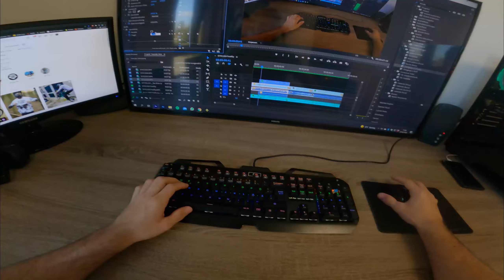Der GRÖßTE AIRBAG DEUTSCHLANDS?! || Kunterbundttrails || Pascal Kuraica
Zu besuch bei den Kunterbundttrails. Meines Wissen nach steht dort das größte Airbag Deutschlands.

Für weitere Edits aus diesem Park kannst du gerne auf meinem Instagram vorbeischauen :)

Fahrer in diesem Video:  @pascalkuraica

00:00 Intro
00:20 Trails Line
07:10 Air Bag
15:35 Outro

Bike: Canyon Stitched 720 2020 / Commencal Furious 2020
Schnittprogramm: Premiere Pro CC 2022
Kamera: GoPro Hero 9 Black

Danke, dass Du bis hier gelesen hast!

Über Bewertungen, Kommentare etc. freue ich mich

Ride on!